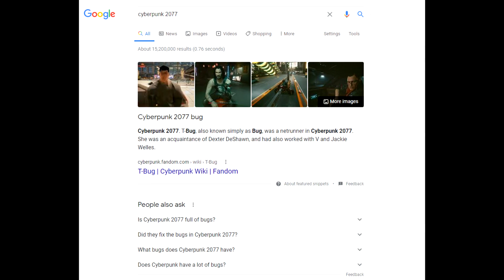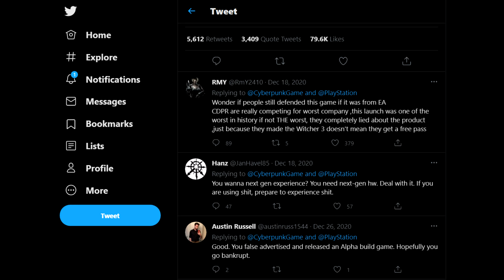CyberFlunk - Will Cyberpunk 2077 Ever Return to the PlayStation Store? - GameRant! Where is Patch1.2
Our first episode of GameRant! What happened to Cyberpunk 2077?  Will it ever return to the PlayStation store?  Where is patch 1.2?